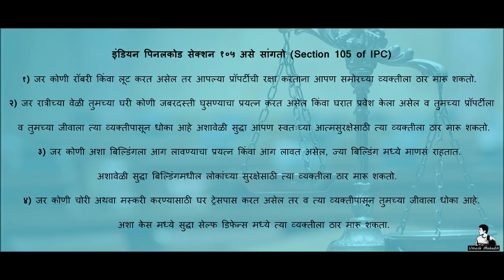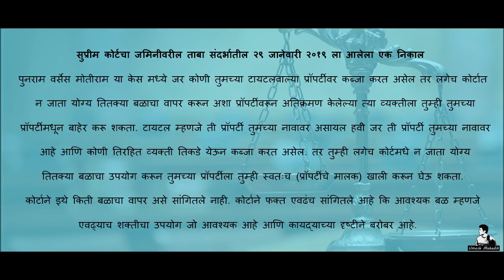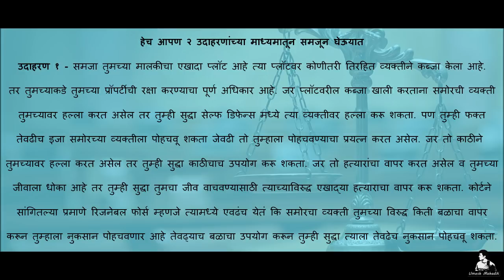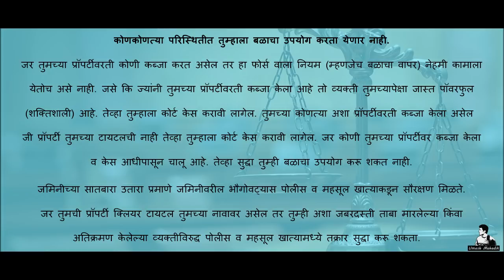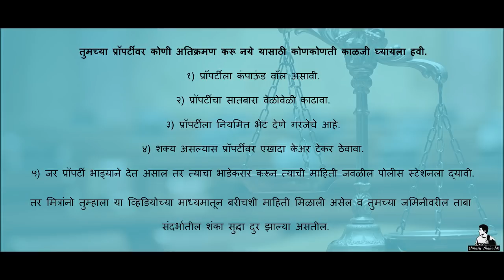कोर्ट केस न करता जमिनीवरील ताबा कसा मिळवायचा | land possession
मित्रांनो आपल्याला अनेकवेळा आयकायला मिळते कि कोणीतरी जमिनीवर ताबा मारला आहे किंवा अतिक्रमण केले आहे. अशा वेळी तुम्हाला तुमची जमीन कशी परत मिळणार त्यासंबंधी माहिती या व्हिडियोमधून आपण घेणार आहोत.

नक्की किती बळाचा वापर आपण जमिनीवरील अनधिकृत ताबा हटवण्यासाठी समोरच्या व्यक्तीवर करू शकतो. त्याचबरोबर ताबा हटवण्यासाठी पोलीस आपल्याला काही मदत करू शकतात का? प्रॉपर्टी खाली करताना जर मारामारी झाली तर मारामारीची केस होऊ शकते का? असे अनेक प्रकारचे प्रश्न लोकांच्या मनामध्ये आहेत. त्या सर्व प्रश्नांची उत्तरे तुम्हाला आज मिळणार आहेत. त्यामुळे तुम्ही हा व्हिडियो शेवटपर्यंत पाहावा हि नम्र विनंती.

मित्रांनो तुम्हाला जर हि माहिती आवडली असेल तर हा विडिओ LIKE करा तसेच तुमच्या मित्रांबरोबर हि माहिती SHARE करा.
धन्यवाद मित्रांनो

10) सातबारा व ८अ यामधे काय फरक आहे हे जाणून घेऊया !!! UNDERSTAND DIFFERENCE BETWEEN SATBARA & 8A